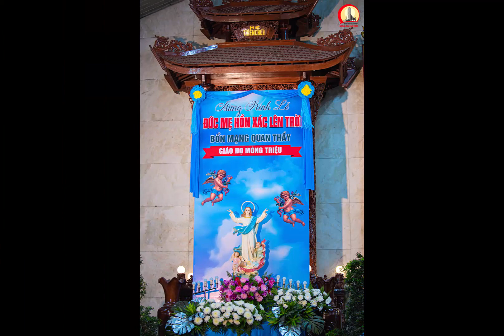GIÁO XỨ HÀ NỘI (GP XUÂN LỘC): MỪNG LỄ ĐỨC MARIA LÊN TRỜI BỔN MẠNG GIÁO HỌ MÔNG TRIỆU 15.08.2023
- Sáng ngày 15/08/2023, gíao xứ Hà Nội chúng ta cùng với toàn thể Giáo Hội đã hân hoan mừng thánh lễ Đức Mẹ Hồn Xác Lên Trời, cũng là ngày lễ bổn mạng của Giáo họ Mông Triệu.
- Từ thuở ban đầu, các giáo đoàn tiên khởi đều tôn kính Đức Trinh Nữ Maria. Những trích đoạn trong Tân Ước minh chứng điều này ; tiếp đến là những bản văn của các Giáo phụ ; rồi đến Công đồng Êphêsô năm 431 tuyên bố “Đức Maria là Mẹ Thiên Chúa.
- Tôn vinh Mẹ Maria qua mầu nhiệm Mẹ được Chúa ân thưởng về trời cả hồn lẫn xác, chúng ta không chỉ nói lên niềm tin vào tình yêu của Thiên Chúa, không chỉ nói lên tính quy luật của tình yêu là sự trọn vẹn, mà còn khẳng định phẩm tính cao trọng của thân xác do Thiên Chúa tạo dựng.
Tín điều Mẹ lên trời cả hồn lẫn xác mời gọi ta xác tín: Mẹ Maria đã cộng tác vào ơn cứu độ bằng trọn cả con người hồn xác. Mẹ đã đón nhận ơn cứu độ bằng cả xác hồn. Và việc Mẹ được ân thưởng cả xác hồn là hệ quả tất yếu.
- Thật vậy, ngày 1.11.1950 Đức Thánh Cha Piô XII đã long trọng công bố tín điều Đức Maria hồn xác lên trời như sau : "Thánh Mẫu Thiên Chúa là Đức Maria Vô nhiêm trọn đời đồng trinh, sau khi đã đi trọn cuộc đời trần thế, được triệu vời cả hồn lẫn xác trong vinh quang thiên quốc”. Đặc ân hồn xác lên trời vừa như hoa trái vinh quang trọn vẹn cuộc đời của Mẹ hoàn toàn thuộc về Chúa, vừa là kết thúc và bao gồm mọi đặc ân Thiên Chúa đã ban cho Mẹ Maria. Khi tuyên dương công trạng đầy tràn của Mẹ Maria bằng việc triệu vời Mẹ về trời, Thiên Chúa đã biểu dương chính hồng ân Chúa ban cho Mẹ. Và như vậy Thiên Chúa muốn đề cao Mẹ Maria như thành quả tuyệt vời có một không hai của ân sủng, để mọi người ở mọi thời ngợi khen Mẹ diễm phúc, và nhìn nhận Thiên Chúa là Đấng Toàn Năng chí thánh chí tôn đã làm cho Mẹ biết bao điều cao cả. Hơn thế nữa, tín điều Đức Maria hồn xác về trời được Công Đồng Vaticano II trong Hiến Chế về Giáo hội số 59 khẳng định: “Đức Maria được gìn giữ tinh sạch khỏi mọi vết nhơ nguyên tội và sau khi đã hoàn tất cuộc đời trần thế, Đức Maria được Thiên Chúa ân thưởng đưa lên hưởng vinh quang trên trời cả hồn lẫn xác, và được Thiên Chúa tôn vinh làm nữ vương Vũ trụ, để nên giống Con Ngài trọn vẹn hơn, là Chúa các Chúa, Đấng đã chiến thắng tội lỗi và sự chết”.
- Được về trời, tức là về với Chúa Cha – hưởng hạnh phúc muôn đời luôn là khát vọng khôn nguôi của mọi người, kẻ có đạo cũng như lương gíao. Và Thiên đàng luôn là đích điểm của mọi người hướng tới. Do đó, Mừng kính Lễ Mẹ Về Trời nói lên một thực tại, thiên đàng là chắc chắn cho phần thưởng của chúng ta.
- Đức Maria được kể là người nữ “được cứu” đầu tiên, là người có phúc nhất trong tất cả các người nữ. Vì Mẹ có đức tin vững mạnh, Mẹ luôn để Chúa đồng hành trong cuộc đời; Mẹ luôn biết quan tâm mang niềm hạnh phúc đến cho người khác; và Mẹ luôn biết sống như một “người nghèo của Thiên Chúa”.
- Mừng kính Lễ Đức Mẹ Hồn Xác Về Trời là cơ hội cho hết thảy chúng ta nhớ rằng: chúng ta có một quê hương trên trời. Và nếu chúng ta sống trọn với ơn Chúa, chắc chắn chúng ta cũng sẽ được hưởng phúc thiên đàng với Mẹ.

XIN VUI LÒNG CHO 1 LIKE HOẶC ĐĂNG KÍ ĐÊ ỦNG HỘ KÊNH. XIN CHÂN THÀNH CÁM ƠN